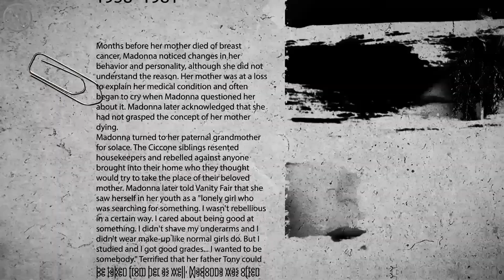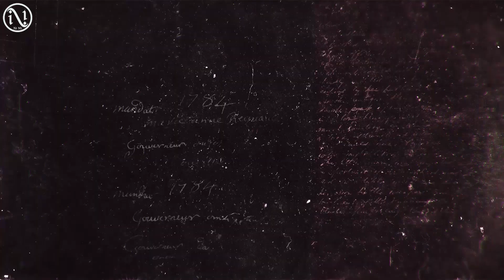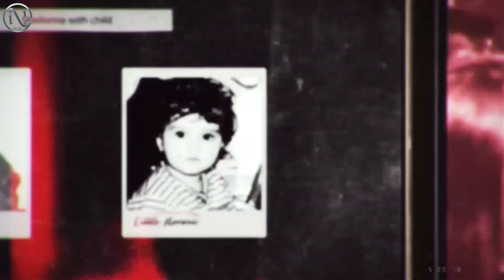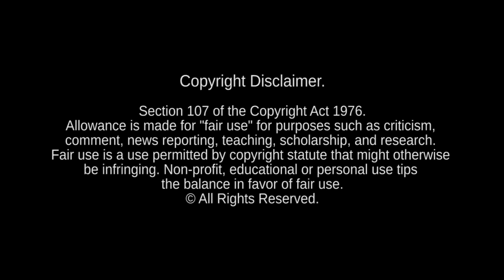Mother and Father (Dubtronic & Sartori Remix) [Ni Mi Video Edit]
Official video release date March 15th, 2021

Mother and Father (Dubtronic & Sartori Remix)

MADONNA: Dubtronic & Sartori Conjunction (Sartori & Dubtronic Collaboration Remixes)
Executive Produced by Marco Sartori & Dubtronic exclusively for Madonna Remixers United

Video production by:
Nurmemägi Designs/ VJ Ni Mi